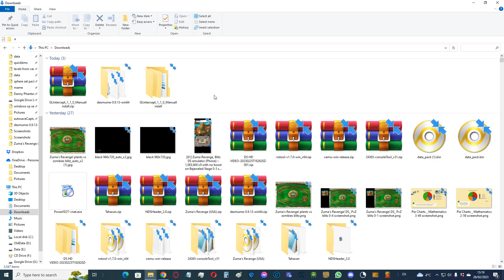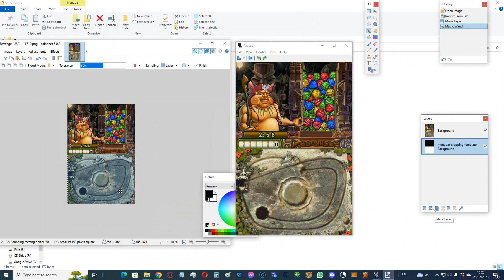how to rip level backgrounds from zuma's revenge for nintendo ds